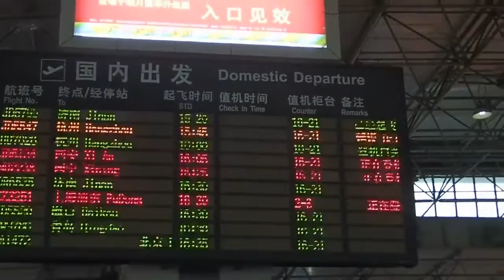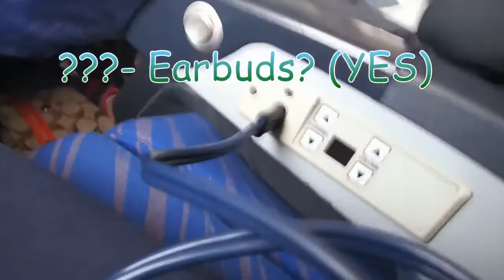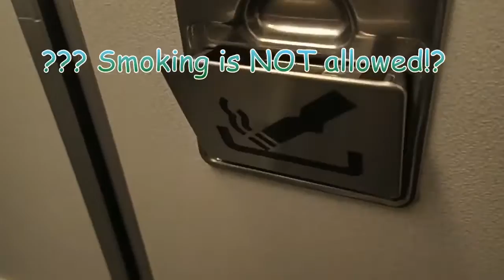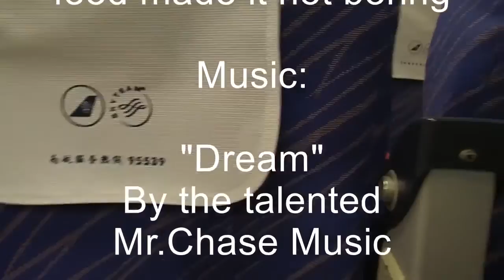TRIP REPORT | China Southern Airlines Boeing 737 Experience≻✈ Always Flying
China Southern Airlines flight 3287 from Guilin to Beijing on a Boeing 737-800.